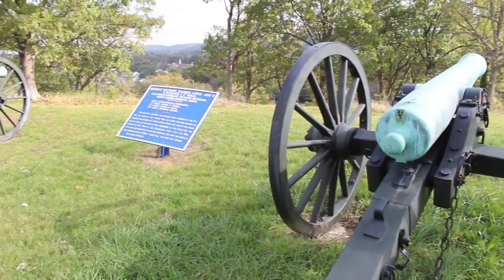American Civil War Documentary Army of Cumberland Assaults Missionary Ridge Chickamauga Chattanooga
On November 25, 1863, US General George H. Thomas' Army of the Cumberland was tasked to take the earthworks at Missionary Ridge's base. However, his men not only took the works but continued up the ridge, eventually puncturing the thin Confederate line and routing the bulk of the Confederate Army of Tennessee.